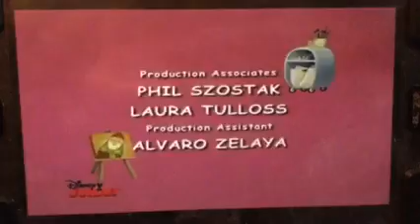Los Héroes de la Ciudad Créditos